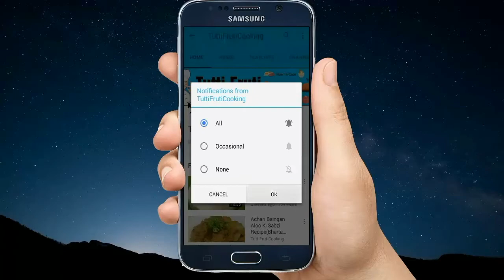Street Food Style Melting Chicken Cheese Sandwich Recipe | Sandwichs |Ramadan Recipes in Urdu/Hindi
TuttiFrutiCooking

In this video I have Shown the very Famous and Popular Indian/Pakistani Street Food that is Chicken Cheese Sandwich Recipe, CHEESIEST SANDWICH in the World | CHEESE Grill Sandwich | Indian/Pakistani Street Food Recipe.

Famous street food of India/Pakistan, Grilled Chicken Sandwich is an interesting sandwich recipe and is quite spicy in taste. You'll definitely enjoy this tiffin recipe/snack time recipe.

Their melting cheese sandwich is a MUST TRY.  It was delicious, medium spicy and cheesy. For chicken lovers, make it with Chicken,as I m doing in video.

Bombay Grilled Sandwich Recipe- Learn how to make Bombay Grilled Sandwich step by step... One of the famous street food of Maharashtra, Bombay/Karachi Grilled Chicken Cheese Sandwich.

For method watch the video..

It's free.